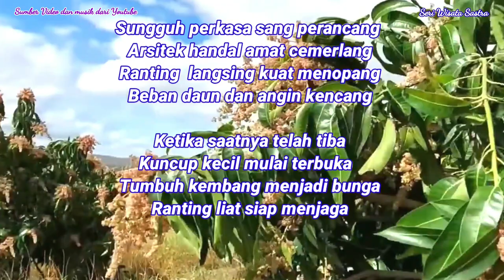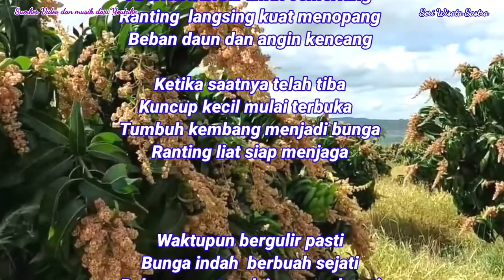WISATA SASTRA #05 RANTING